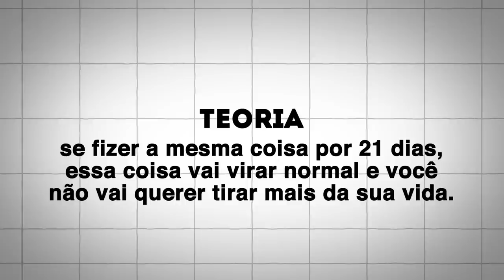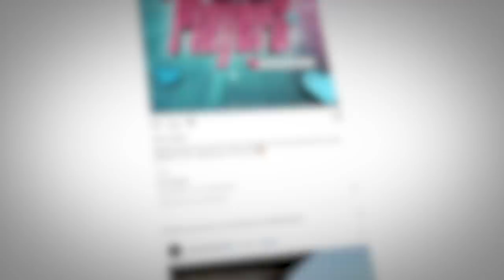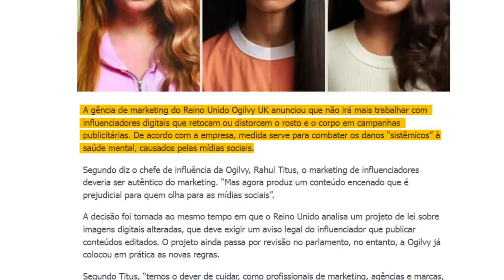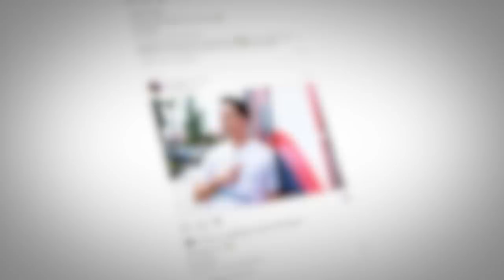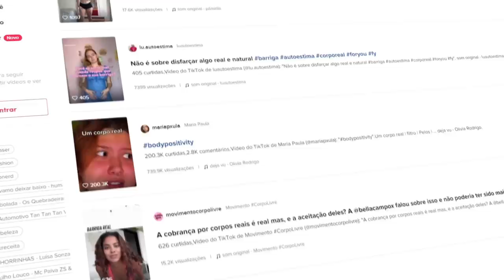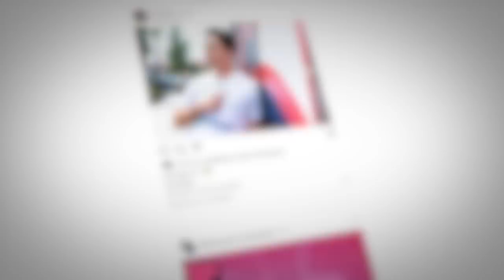A MALDIÇÃO DO INSTAGRAM...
OS ROSTOS QUE DISTORCEM A REALIDADE

🎨 Desenhista: @eduardo.nicoleti